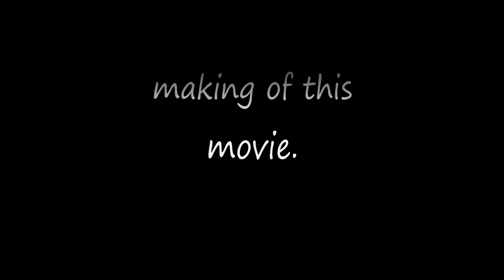LED Klingon Coffee Table!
Here is my completed LED coffee table. 26 Flashing RGB diodes and a blue one underneath!  Sheet Acrylic  top.  Clear Acrylic rod for supports, pine frame with dowel joints. 2 coats of matt varnish.  Made for Klingon space vessel. Orders can be taken.